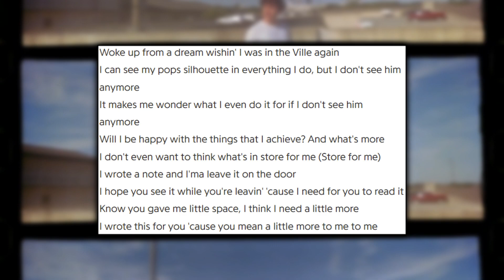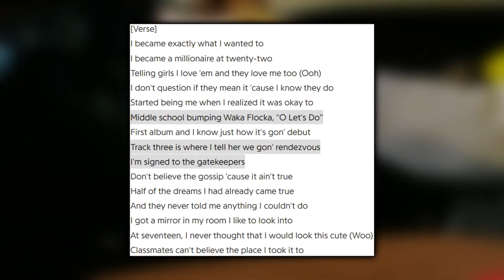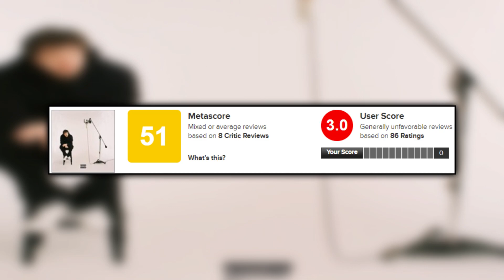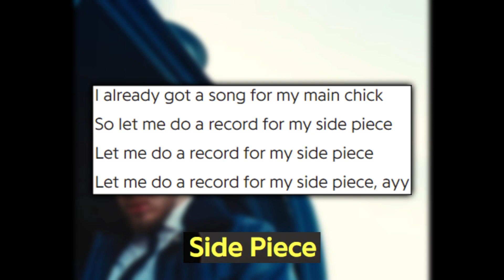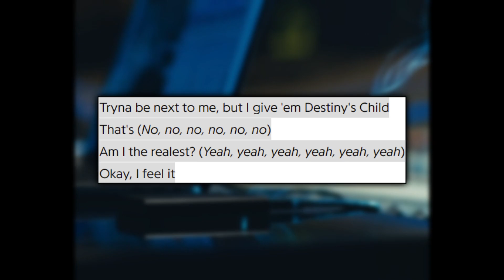WORST Rappers in the Game? - Jack Harlow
welcome back to another episode of Worst Rappers in the Game?, and in this one i'm gonna be giving my thoughts on one of the fastest rising rappers of recent times: Jack Harlow.

to get an opinion on his music, i listened to Loose, Confetti, That's What They All Say & Come Home The Kids Miss You, along with a bunch of features and his Sweet Action EP. so after all this, do i think Jack Harlow is one of the worst rappers in the game or not? well, this is CDTVProductions and watch the video to find out!

*WRITG RANKING*:

1. Future (8.5/10)
2. Young Thug (8/10)
3. Travis Scott (7.5/10)
4. Lil Uzi Vert (7.5/10)
5. Roddy Ricch (7.5/10)
6. Ski Mask the Slump God (7/10)
7. 21 Savage (7/10)
8. Rae Sremmurd (6.5/10)
9. Migos (6/10)
10. Lil Skies (6/10)
11. Juice WRLD (6/10)
12. Desiigner (5.5/10)
13. Scarlxrd (5.5/10)
14. NAV (5/10)
15. Lil Baby (5/10)
16. Playboi Carti (5/10)
17. Trippie Redd (5/10)
18. Jack Harlow (5/10)
19. Gunna (5/10)
20. Tom MacDonald (4.5/10)
21. XXXTENTACION (4.5/10)
22. Lil Yachty (4/10)
23. Blueface (4/10)
24. Lil Pump (3.5/10)
25. Smokepurpp (3.5/10)
26. Famous Dex (3.5/10)
27. Kodak Black (3/10)
28. 6IX9INE (3/10)
29. Kid Buu (2.5/10)
30. Lil Xan (2/10)
31. Soulja Boy (1.5/10)

Timestamps:
Intro - 0:00
Loose - 1:12
Confetti - 3:56
That's What They All Say - 6:37
Come Home The Kids Miss You - 9:43
Everything Else (Features/Singles/EPs) - 14:37
Verdict + Ranking - 16:26
Outro - 17:46